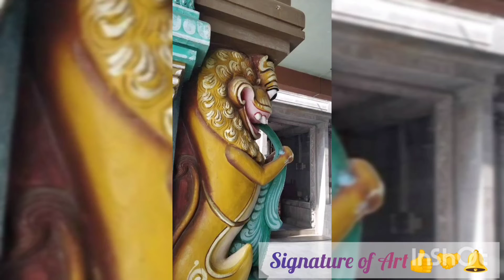Pachai Malai Subhramanya Swamy Temple !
1. Meaning of Name.
Pachaimalai means green hill.It is believed that the presence of a water-spring directly below the
sanctum sanctorum gives the hill/ temple its name
In dry years from 2001 to 2005, when wells dry in the areas around the mountain, the water was still available at the top of the hill.

2. History.
One day, Saint Durvasar visited the Shiva temple at Kunnathur on his stay in Kongu Nadu. His mystical powers showed him that Modachur near Gobichettipalayam was the most suitable place for holding prayers to Lord Shiva. Upon reaching Modachur, he cries out to the Lord Shiva goes into deep meditation. However, he wants the dharshan of Lord Murugan, the eternal beauty, grace and youth personifizierte. Lord Shiv advised he reaches a small hillock, Pachaimalai. He worships Sri Dhandayuthapani Murugan as and sets up his statue, facing West. As the years went by, the temple Pachaimalai was forgotten and was in a dilipidated state. In 1954, Amarar. P. K. Kuppusamy Gounder is said to have seen the divine light shining from the Holy of holies of the temple. He tried to start regular Puja and systematization of methods / events in the temple. The temple is slowly but completely rebuilt in 1980 due to his tireless efforts.

3. Architecture.
The temple is five-storey main Gopuram is built according to Dravidian architecture. The main deity is Balamurugan, child form of Lord Murugan. The main deity faces the West, similar to the Palani Dhandayuthapani temple. The temple also has a huge statue of the God Muruga, which is visible from the city of Gobichettipalayam. The statue measures 40 feet and is one of the largest Senthilandavar statues in the state. The temple also has temples dedicated to various gods and goddesses, including Vidya Ganapati, Maragatheeswarar and his consort Maragathavalli, hookah Subramanyar with his consorts Deivanai Valliand, Maragatha Venkatesa Perumal with his spouse Sridevi and Bhoodevi, Dakshinamurthi, Bhairavar and Navagraha. Specialty Navagraha is that they can be seen with their consorts seated in their mounts. It is very rare.

4. Moolavar - Balamurugan.
The presiding deity of the temple Sri Balamurugan. It is in the form Baladhandayuthapani, very similar to the Lord in Palani. Deities facing West, which is very rare to find. Gold plating in the lower part of the statue is Swarnabandanam was done in very few temples. The Lord is in the form of a small child and, therefore, Balamurugan name.

5. Lord Shanmugar.
Pachaimalai is famous for Lord Shanmuga who is the manifestation of the Lord Muruga with six faces. In Puja for Shanmugar in Pachaimalai similar to those in only. Every month on auspicious days Visakam, Shasti and Kiruthigai, Abihekam and special Shanmugarchanai is performed to the deity. During skandha Shasti, Shanmugarchanai done for six consecutive days. During the annual Bhramotsava, which falls in the month of direction, you can see the Lord Shanmuga three outfits. First, the Lord Shanmuga and his companions are entirely decorated in White giving up what he is Brahma, the Creator, and secondly, red outfit expresses that he is Shiva, the Destroyer. On the day the direction uthiram, he is dressed in green, symbolizing that he is Vishnu, the protector. Devotees offer green flowers, clothing and rose water to the deity on this day.

6. Lord Kalyana Subramanya.
In Pachaimalai,Sri Subramanya hookah preside at the festival of the chariots is held on the direction uthiram every year. Hookah Urchavam or marriage is for Lord Subramanya in the direction uthiram, Thai Poosam and Kandar Shasti. He also goes on a fast for seven days during Kandar Shasti and Soorasamharamசூரசம்ஹாரம் taking it in Gobichettipalayam town. It is believed that the statue of Subramanya over 600 years.

7. Kadamba Tree.
The Kadamba tree is revered as Sthala Viruksham in Pachaimalai. It is very rare to find this tree. Considered very auspicious for Lord Murugan. The name "Kadamban" for Lord Murugan is derived from the name of this tree. Its flower has a beautiful and characteristic aroma. Blooms only during the month of Chitirai.

8. Schedule and Pujai.
The temple is open on all days from 6 am to 1 PM and 4 PM to 8 PM. There are 7 timely Pujas are held daily on a schedule. Late in the evening 7 PM Puja is considered auspicious. Every Tuesday, new moon day Amavasai, Sankatahara Chathurthi, Pradhosham, full moon day Pournami, Ashtami Theipirai Bhairavar, Shashti and Kiruthigai conducted a special Puja. The temple of the Golden peacock and the Golden chariot in which the deity is taken in procession at 7 PM. The following is taken Dhandapani Golden chariot in their grief a Golden peacock in a Golden outfit.